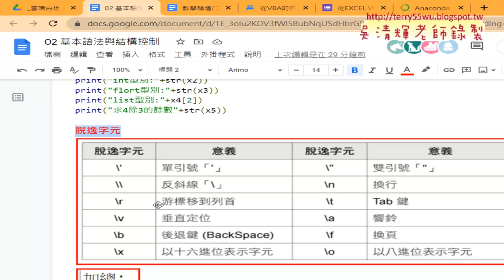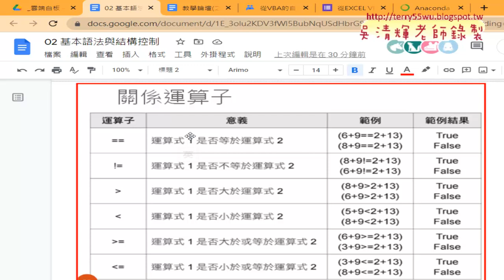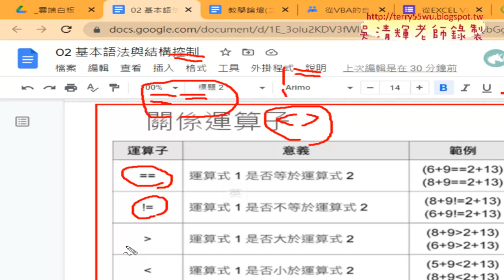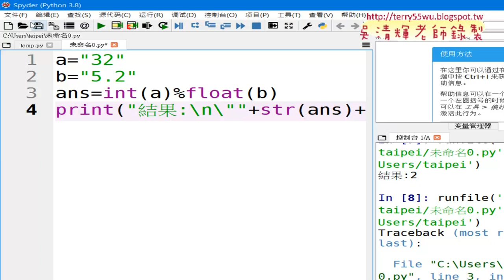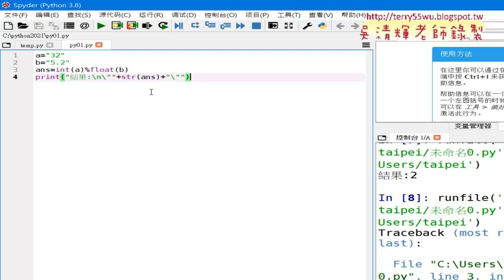04 脫逸字元與邏輯運算子